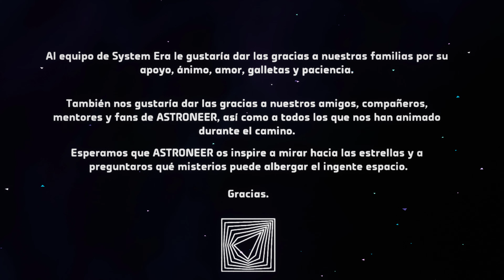ASTRONEER AUTOMATION CAPÍTULO 50 | GAMEPLAY ESPAÑOL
Día 50:
Nos vamos con la nave al satélite sin identificar, ponemos todos los trípticos y vemos la animación final.
Gameplay en español de Astroneer Automation, capítulo 50.